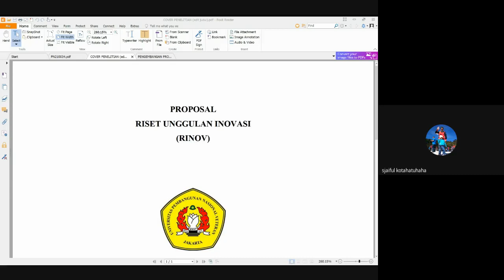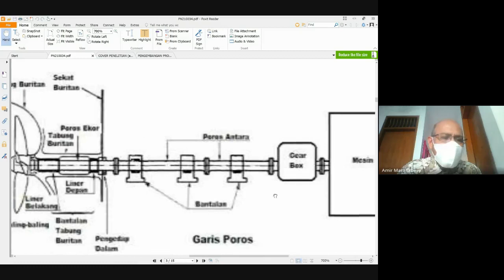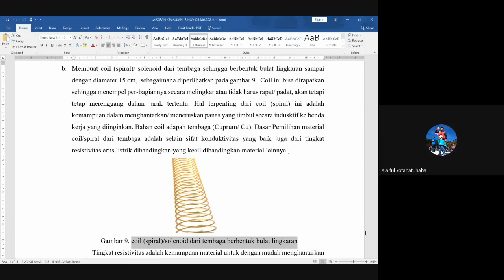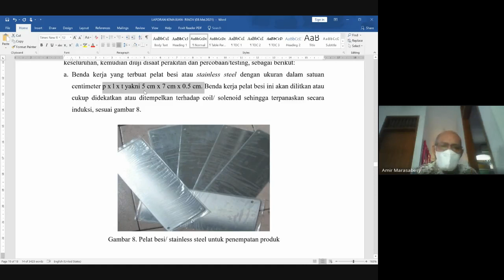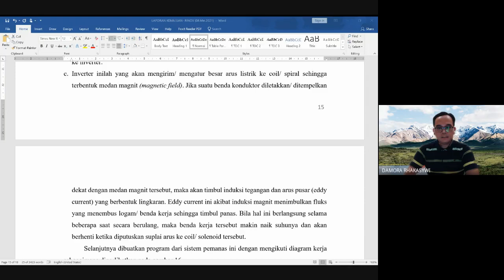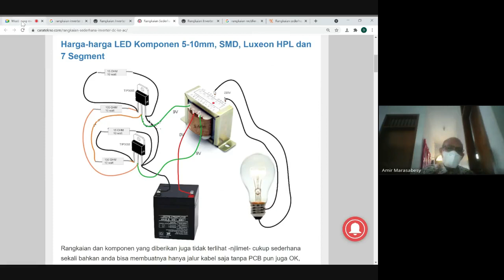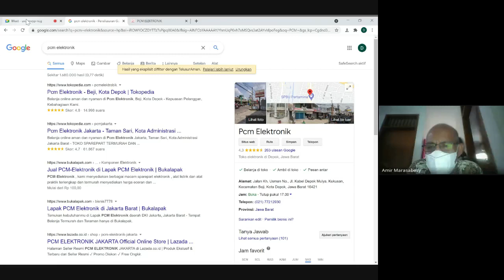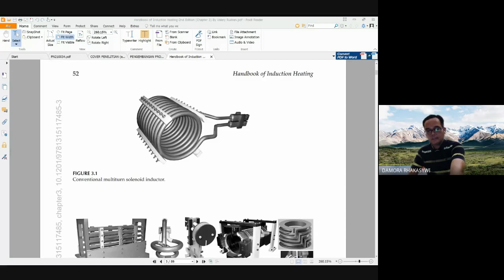MEETING RINOV (SABTU_08 MEI 2021)